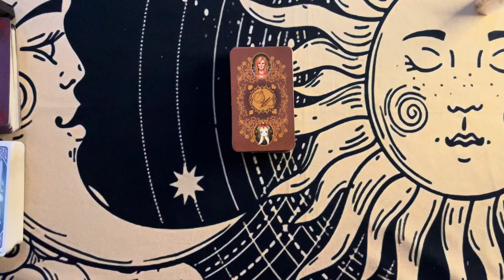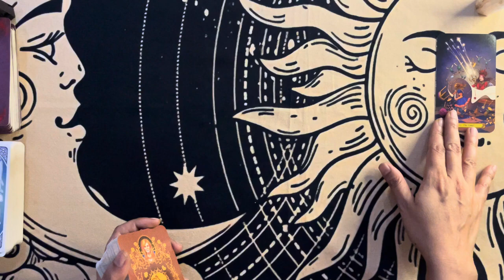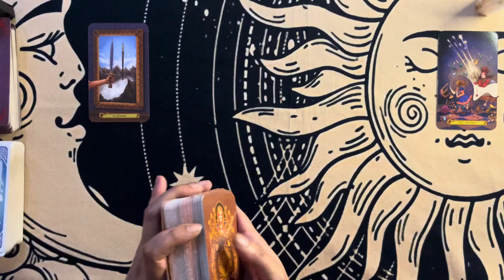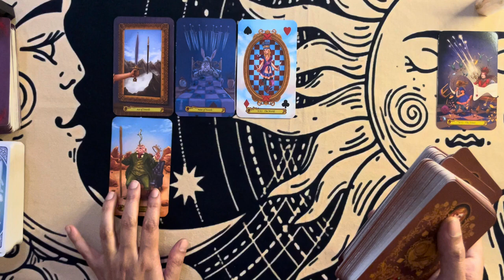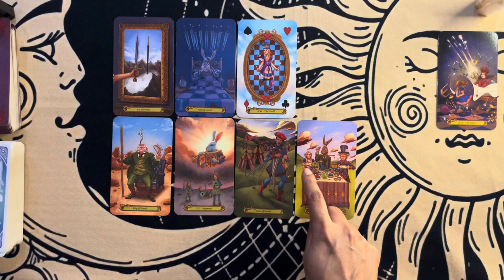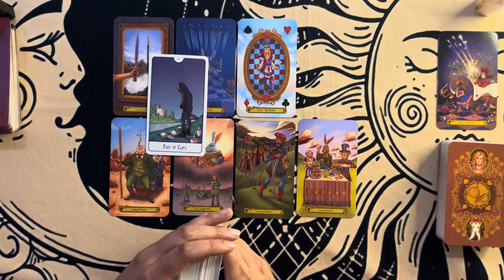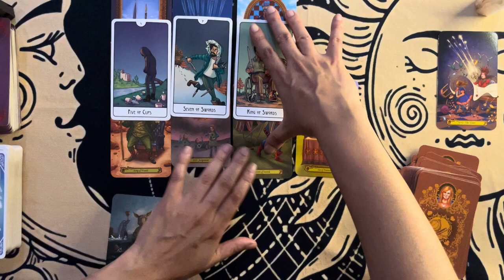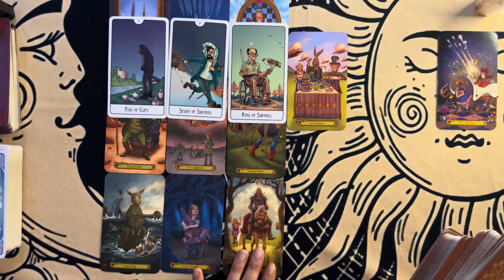♑️Capricorn|You’re Bringing The Tower Down In A Situation Whistleblower Energy